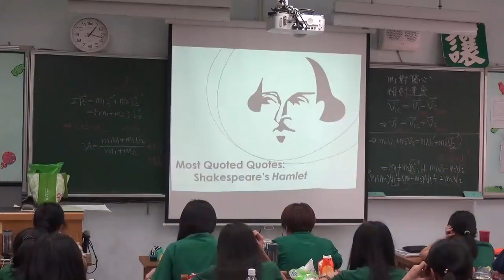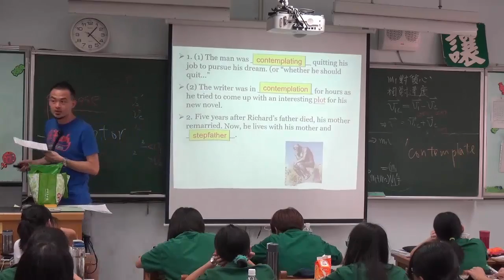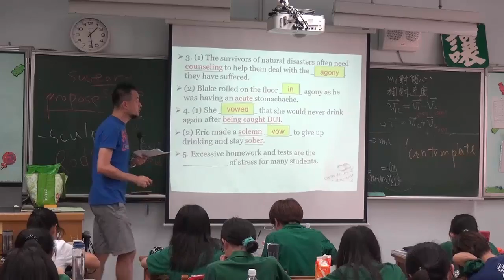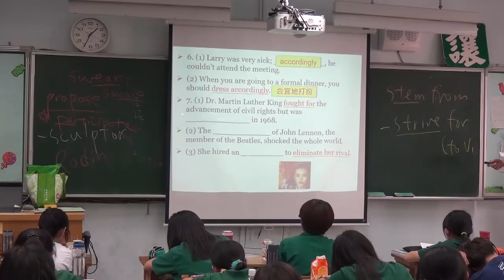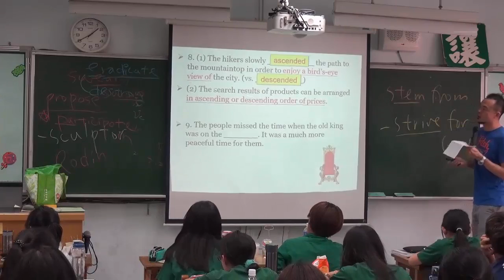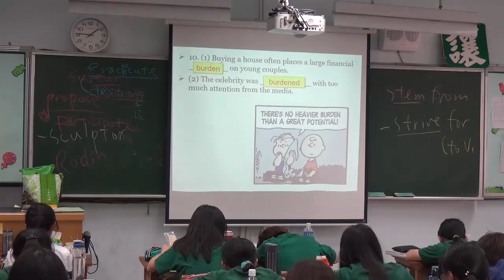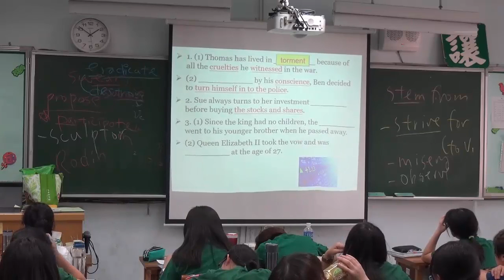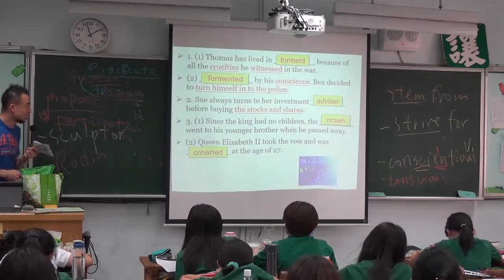【Allen 英文】三民版高二下第12課 01 Most Quoted Quotes Shakespeare's Hamlet 單字 Part 1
授課教師：Allen老師
影片內容：三民版高二下第12課 01 Most Quoted Quotes Shakespeare's Hamlet 單字 Part 1
課堂實境：20160603 二讓

Allen老師的課程安排，是將該單元之生字、課文、及句型分配在各節課交替完成。
可依需求點選影片，並拖曳至重點處觀賞。
英文課常有小練習活動及問答，在觀看時節奏可能不會很緊湊。敬請見諒。